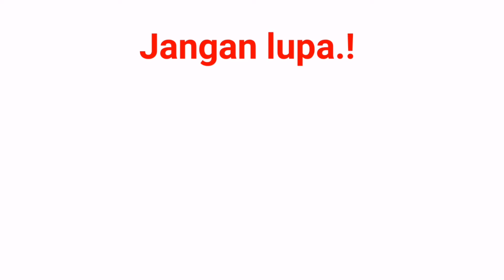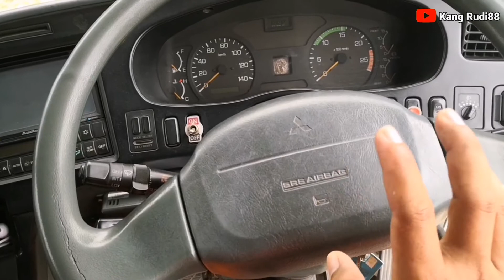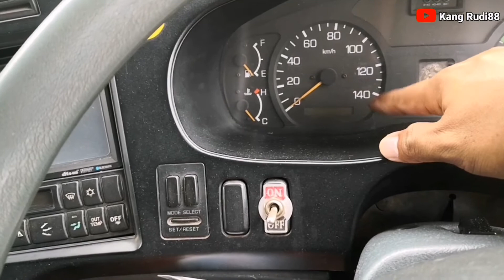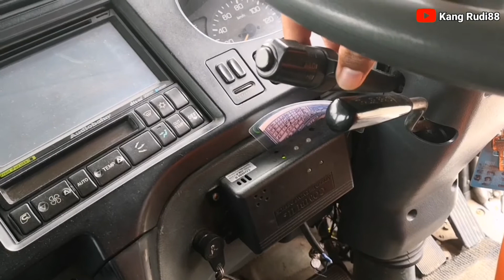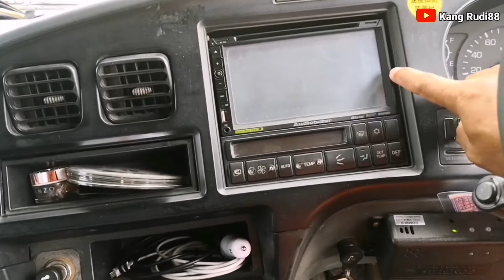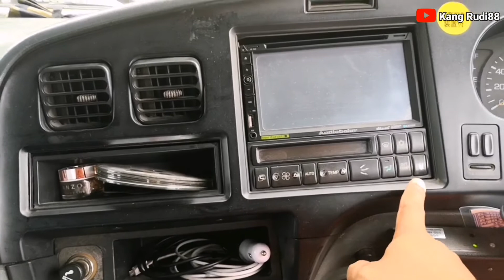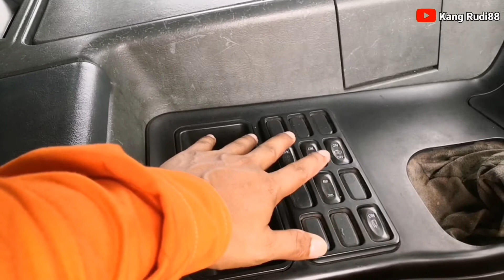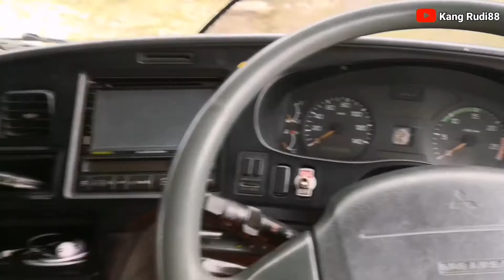truck trailer yg biasa di pakai kerja di brunei#tkibrunei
Penjelasan truck trailer yg biasa di pakai kerja kirim barang di brunei, semoga informasinya bermanfaat,